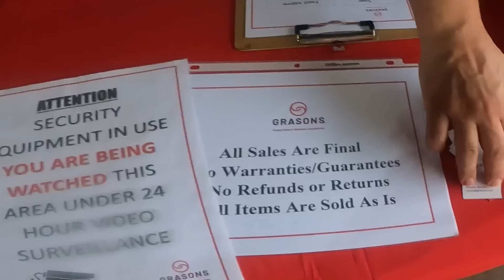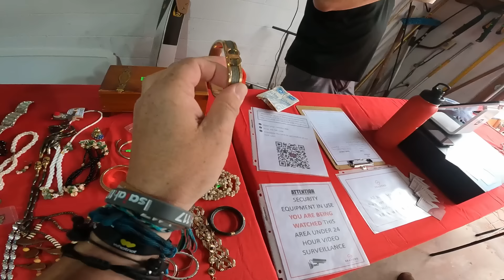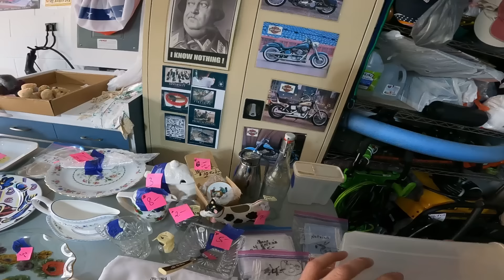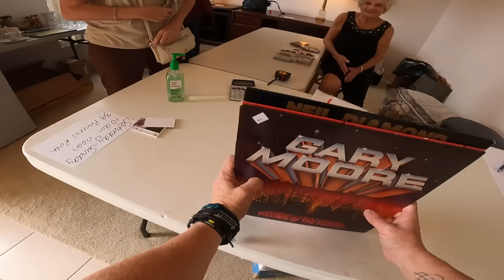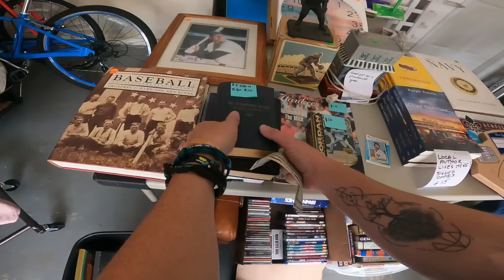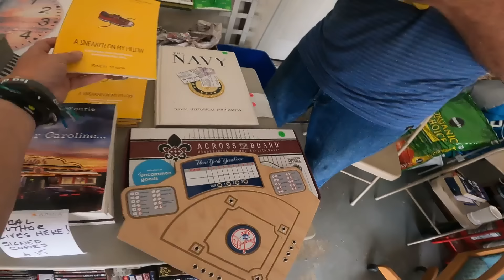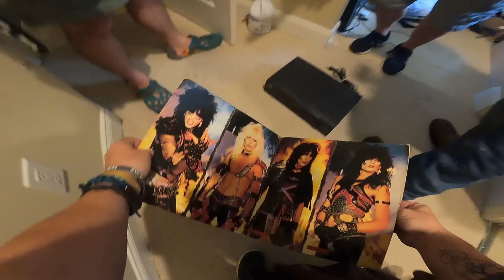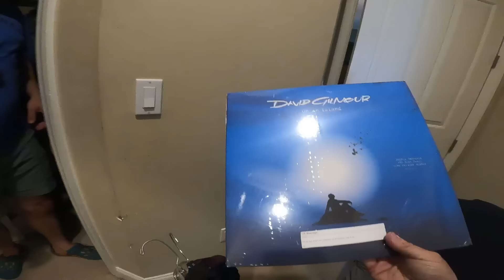This Garage Sale Isn't For The Likes Of You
@deathpilepicker Sign up for Whatnot. Follow us and get $15 to spend
Commonwealth Picker Ebay Store
My Reseller Genie Bookkeeping Software
Garage Sale Nation Facebook Group
LINK TREE
6x6 cardboard cd envelopes
500 6x10 Blue Bubble Padded Envelopes
440 lbs scale from Accuteck
500 4x7 Craft Bubble Mailers
Mark's (Not Your Dad's CPA)
CODE:  COMMONWEALTH (For $50 Discount)

-video keywords-
ebay bolo
ebay seller
reseller
estate sale
estate sales
flip garage sale finds
treasure hunting
american pickers
resell video
ebay video
picking
private pick
vintage garage sale
vintage 80's
vintage 90's
garage sale
yard sale
garage sales
yard sales
garage sale ride along
commonwealth picker
treasure hunting